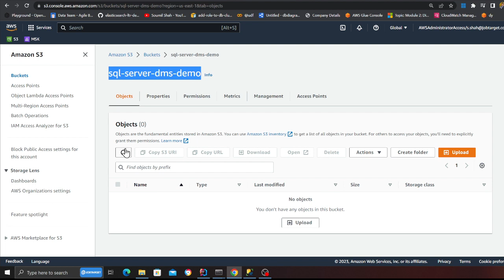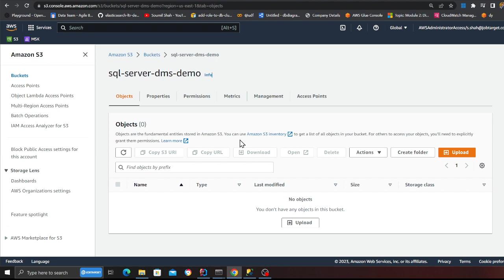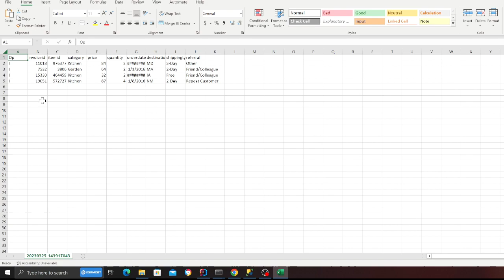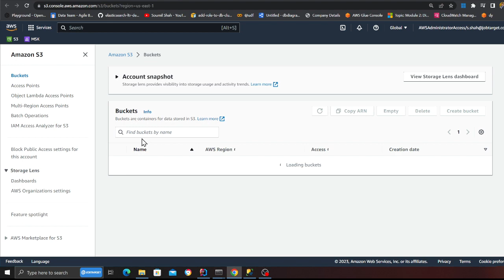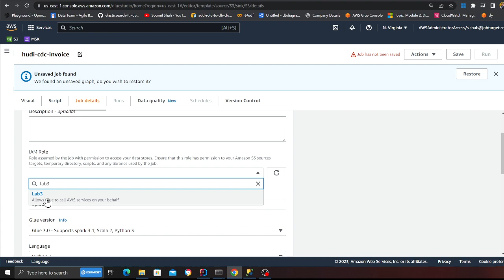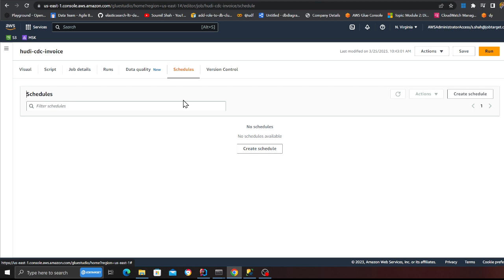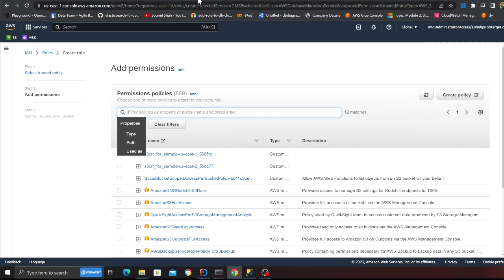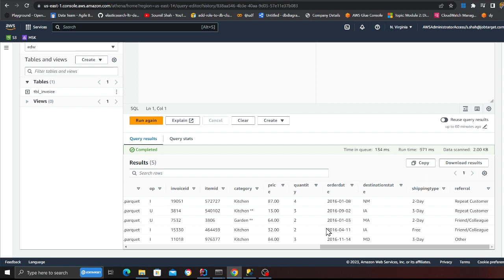Build CDC Pipeline from Microsoft SQL Server into Apache Hudi with AWS DMS | PART 5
Code and Steps